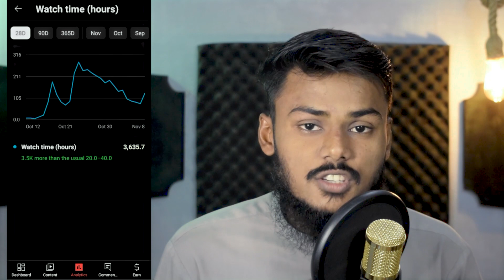4000 Hours Watch Time Kese Complete Kare | how to complete 4000 hours watch time Fast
4000 Hours Watch Time Kese Complete Kare | how to complete 4000 hours watch time Fast

Dreaming of monetizing your YouTube channel quickly? In this game-changing video, we unveil the strategies and tactics to skyrocket your watch time and hit the coveted 4000 hours mark in just 30 days. Say goodbye to the waiting game and hello to accelerated success!

🔥 What You'll Discover:

Targeted techniques to boost watch time rapidly
Crafting content that captivates and retains your audience
Leveraging trending topics and keywords for discoverability
Strategic use of playlists and collaborations for exponential growth
Tips for promoting your videos effectively on and off YouTube
4000 hours watch time kaise complete kare
4000 hours watch time trick
4000 watch time kaise pura kare
complete 4000 hours watch time
watch time kaise badhay
30 din main watch time complete kaise kare
4000 watch time kaise complete kare
how to complete 4000 hours watch time in 30 days
watchtime kese pora krain,watchtime

Share your progress, ask questions, and let's build a supportive community of thriving creators.